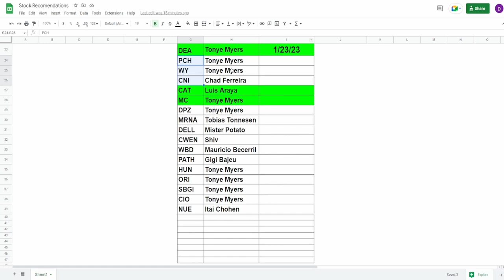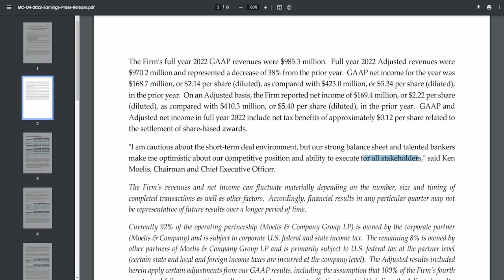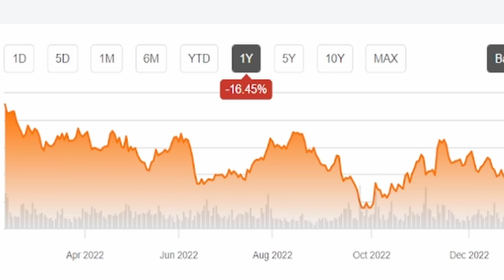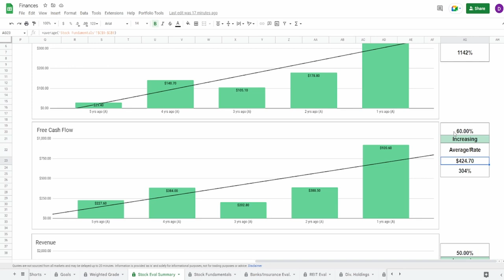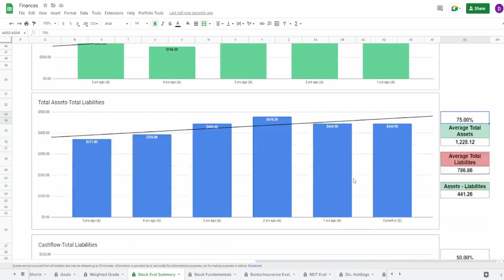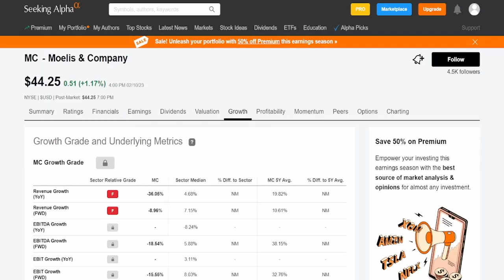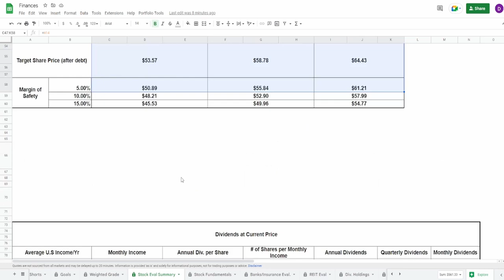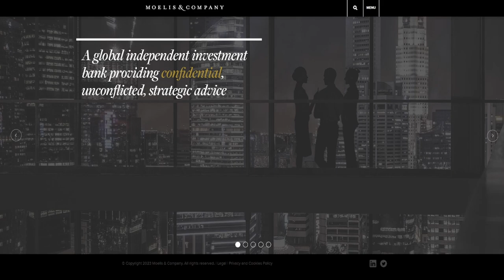Earnings Report + Stock Analysis | Moelis & Company (MC) | DOES IT HAVE POTENTIAL?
Fatal Money is not registered investment advisers or dealers. Please do your own research and consult your own lawyer, accountant, or financial planner for investment advice specific to your financial goals.